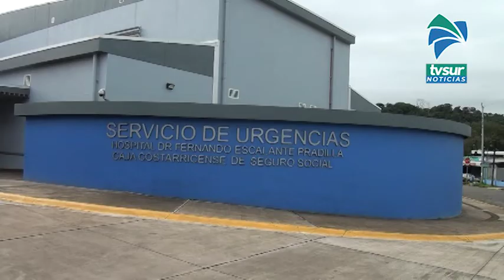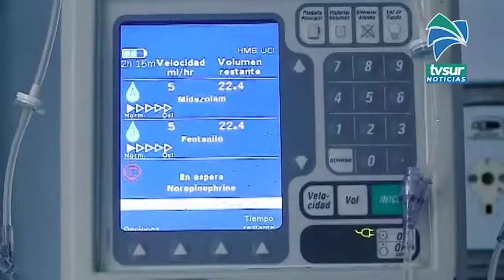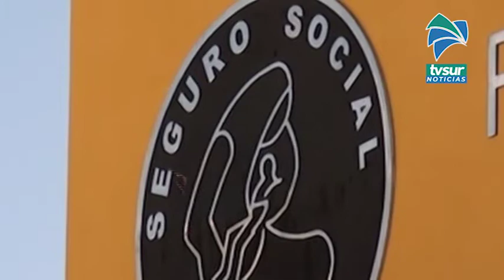Jefes de servicio conversan con familiares de pacientes covid en el Hospital Escalante Pradilla